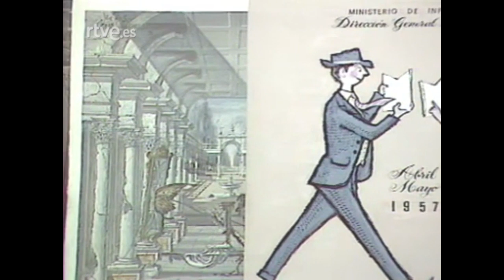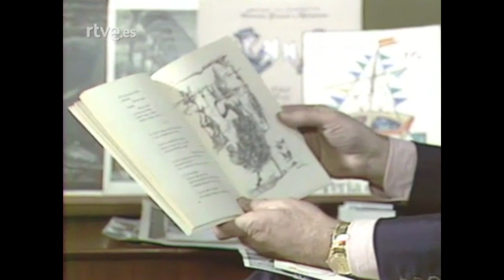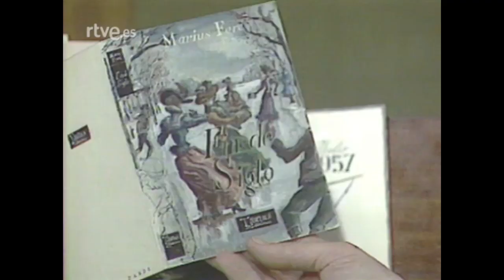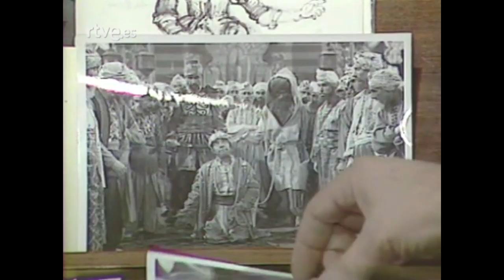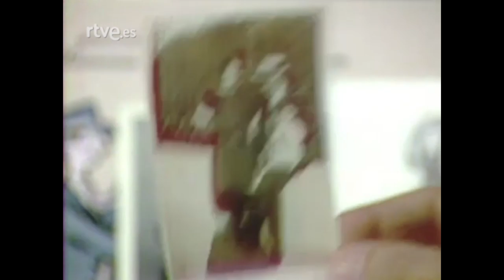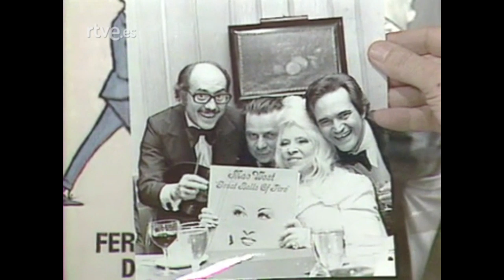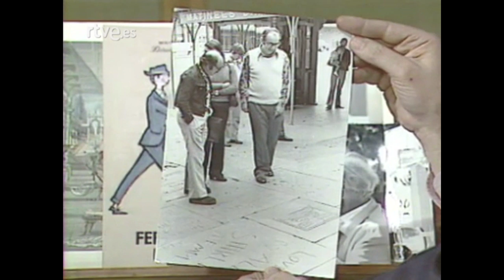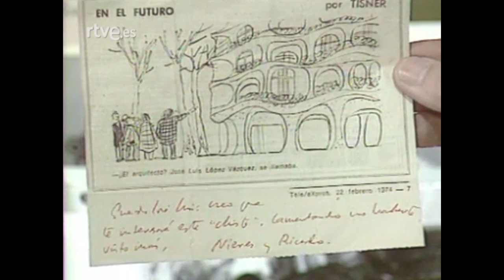A fondo - José Luis López Vázquez | RTVE Archivo